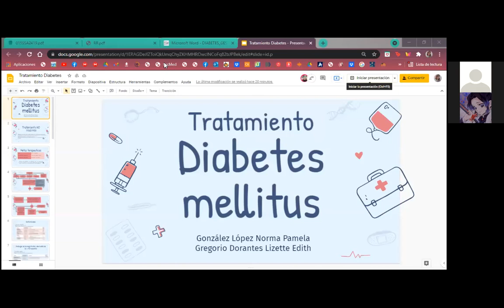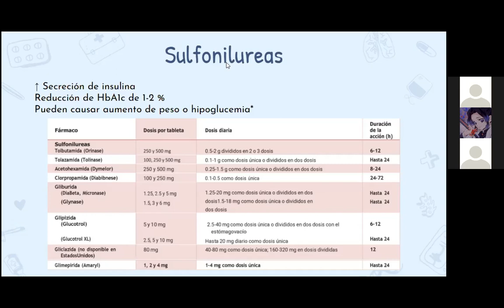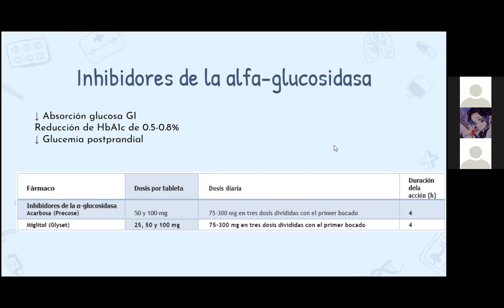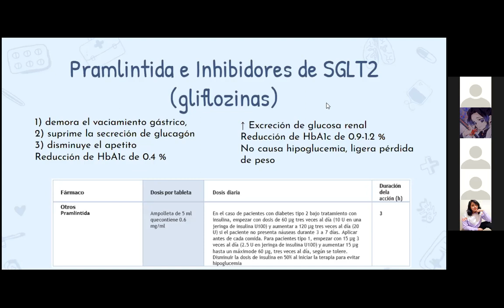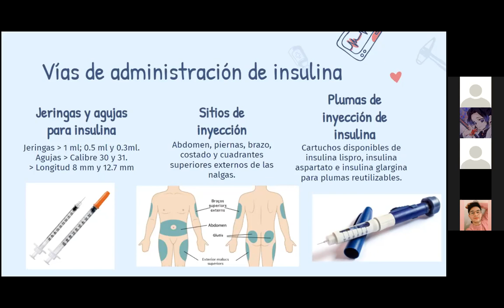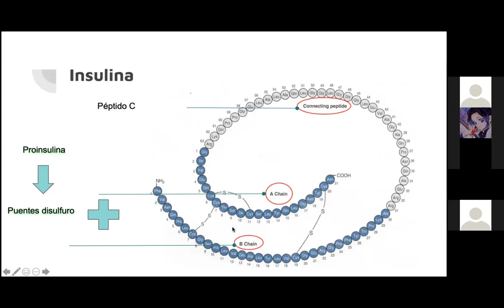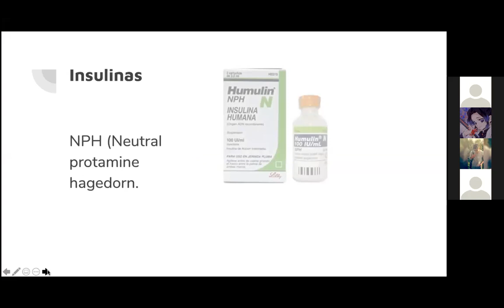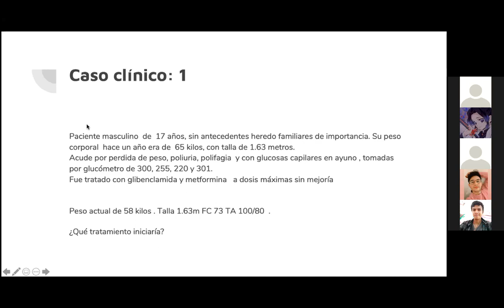TRATAMIENTO DIABETES MELLITUS